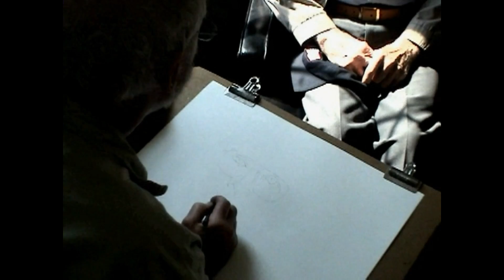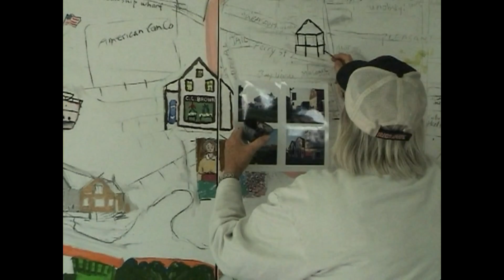Arts Alive Part 1 By Jon Wing Lum Lubec Maine 2009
Award winning television and film producer, Jon Wing Lum
brings over 50 years of in-depth experience in conceptualization, development and implementation of projects and programs covering a broad spectrum of communication needs: